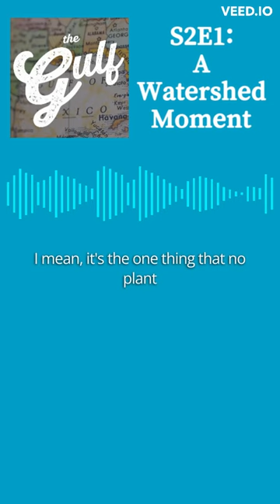The Gulf Podcast S2E1: Led Back to Water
Season two ("Watersheds") has started! This clip is from Dr. Andrew Sansom, the former longtime director of @themeadowscenter. Listen now on all your favorite platforms.